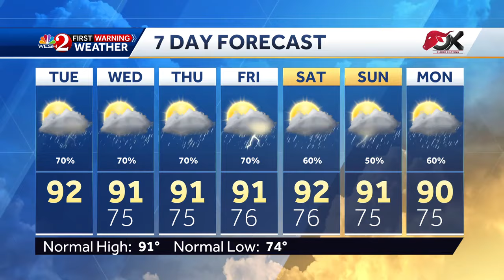NHC tags third tropical wave, continues to monitor pair of potential tropical depressions